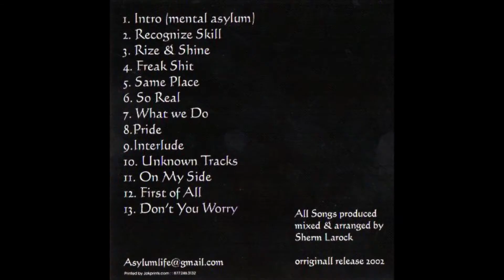Asylum Lifetime & Sherm Larock - Trapped In The Globe (2002) Wasted Talent Music / CT Hip Hop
Tracklist:
01. Intro (Mental Asylum) 0:00
02. Recognize Skill 2:56
03. Rize & Shine 6:20
04. Freak Shit 10:38
05. Same Place 14:29
06. So Real 18:51
07. What We Do 23:12
08. Pride 28:48
09. Interlude 33:15
10. Unknown Tracks 34:22
11. On My Side 37:49
12. First Of All 42:27
13. Don't You Worry 46:10